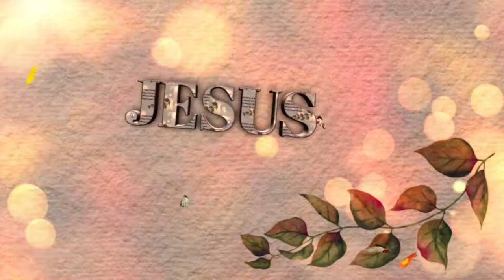Relaxing Christian Piano Instrumental Music 4 different Jesus Screensavers Church Media